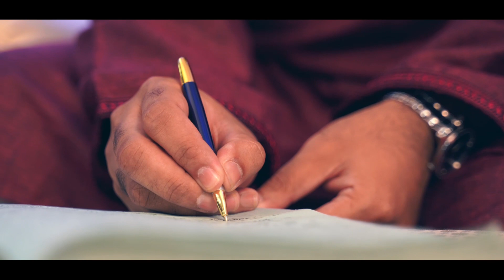Bangladeshi Wedding Video | বিয়ের ভিডিও| Engagement & Nikah Highlights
Bangladeshi Wedding Video| Wedding Cinematography | বিয়ের ভিডিও|Engagement & Nikah Highlights💕

Exclusive Wedding Video Bangladesh .Hope You All Like This Beautiful Video💕

ভিডিওটি আপনাদের কাছে উপস্থাপন করলাম যদি ভালো লাগে তাহলে. ভিডিওটি শেয়ার করবেন তাহলে আমাদের কষ্টটা সার্থক হবে🙏

Video Information :
Edited By : Anjum Tamanna

Turag & Barna's Nikah